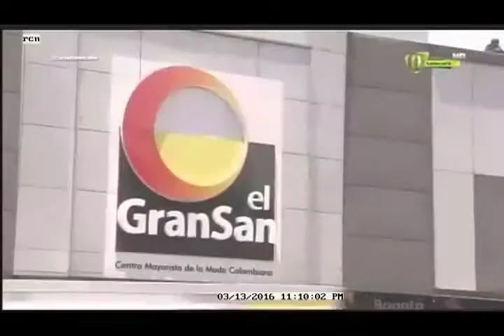Los Santos Pregoneros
Testigo Directo- Telecafé